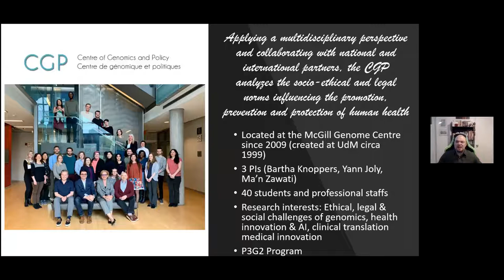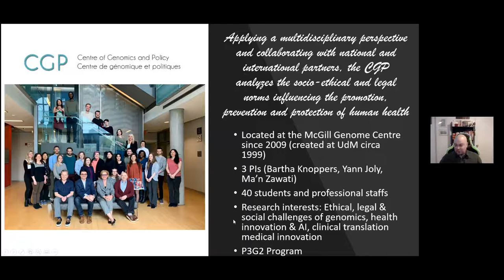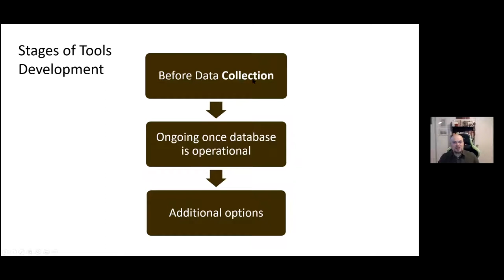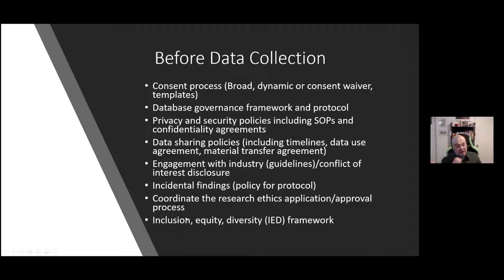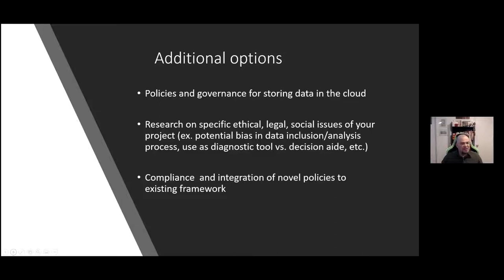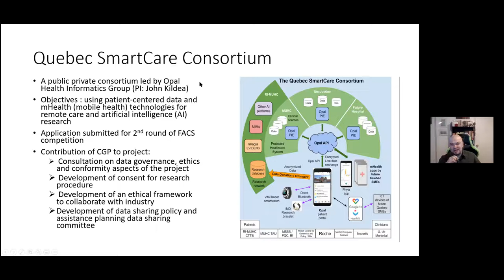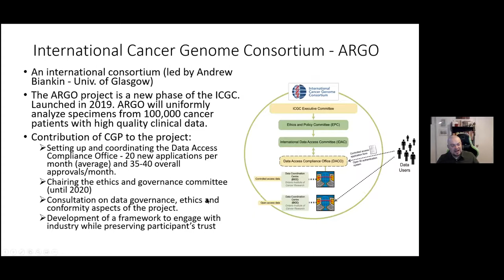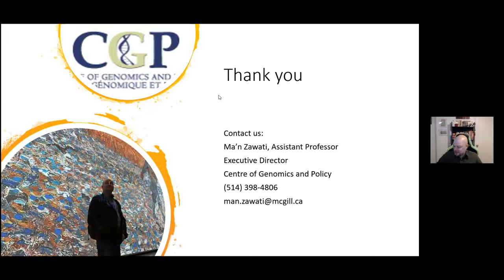CORE Research Tools & Processes - March 10, 2021 - Dr. Yann Joly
Title: Ethics, policies, and tools for the Governance of AI Projects

Presenter: Dr. Yann Joly, PhD
Associate Professor, Department of Human Genetics, McGill University
Research Director, Centre of Genomics and Policy

Description: This talk will introduce the Centre of Genomics and Policy (CGP) at McGill University as a potential resource for AI projects at the Faculty of Medicine. It will focus on the various tools and policies developed by the CGP to enable the implementation of successful AI/ big data projects. Information will also be provided about when each product should be considered in the timeline of a typical project.